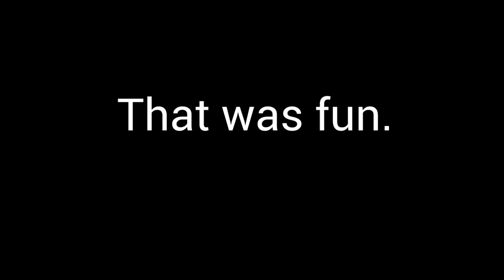"Totally Cole" Mini series: Student Sing Along (EP1)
Some students at Cole Middle/High School try to finish the lyrics